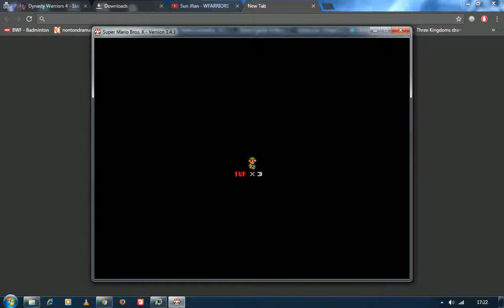Super Mario Bros. X - Mega Man Boss Rush Warp Style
Hello Peoples Ikhwanman487 Is Here, Today Here's A Show Super Mario Bros. X, I Gonna Show You The Boss Rush Warp Door Style From Mega Man 2 To 9.